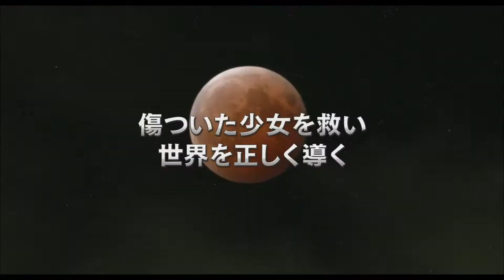『白魔女学園 オワリトハジマリ』映画オリジナル予告編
世界を変えるのは白魔女か、黒魔女か？
ふたたび、あの少女たちが降臨する。
痛みに耐え、悲しみを乗り越えて——！

白魔女学園——それは傷つき、痛みを抱えた少女たちを迎え入れる秘密の園。
訓練（エチュード）によって、その心に最も深い傷を負った少女・もがは、白魔女となり、「世界」を救うために旅立った。しかし、そんな彼女の前に、もうひとりの白魔女・りなが出現する。さらに、白魔女を敵視し、魔力で新たな世界を創造せんとする黒魔女たちも現れた。黒魔女によって捕らわれたりなを救うため、もがは黒魔女学園へ潜入。
だが、そんなもがの前に立ちはだかったのは、かつて白魔女学園で共に過ごした、あの少女たちだった!?

2015年6月13日より全国ロードショー